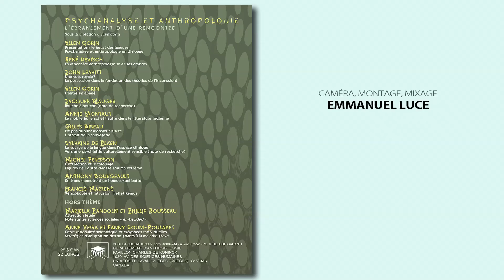PSYCHANALYSE ET ANTHROPOLOGIE, L'ébranlement d'une rencontre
Présentation par la professeure Ellen Corin du numéro 34-4, 2010 de la Revue Anthropologie et Sociétés « PSYCHANALYSE ET ANTHROPOLOGIE, L'ébranlement d'une rencontre », sous la direction d'Ellen Corin.

Une production de la revue Anthropologie et Sociétés et du Département d'anthropologie de l'Université Laval.